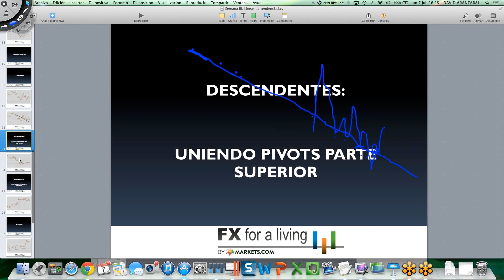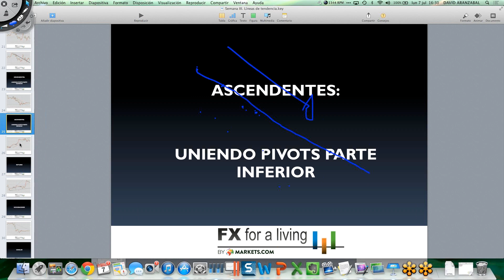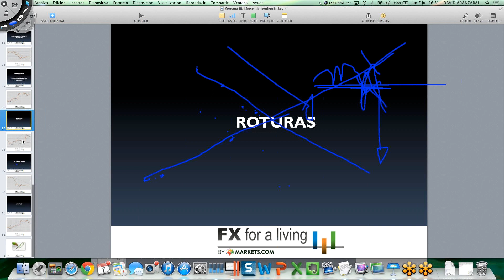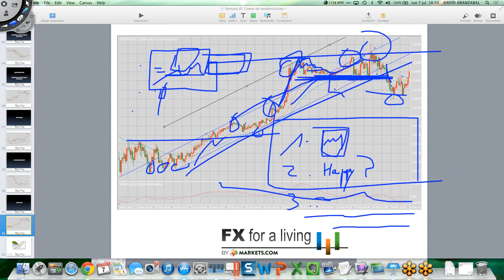Tu diario de trading y Líneas de tendencia